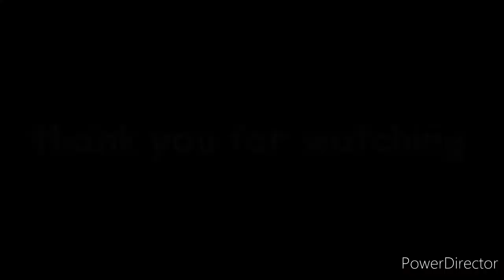SHRIMP TEMPURA RECIPE /EBI TEMPURA